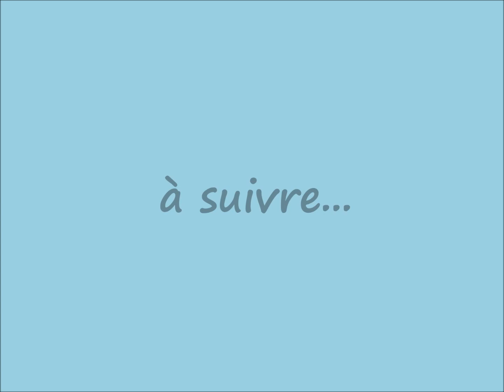La vie du Fennec pendant le confinement partie 4